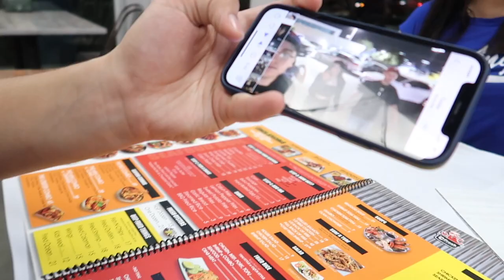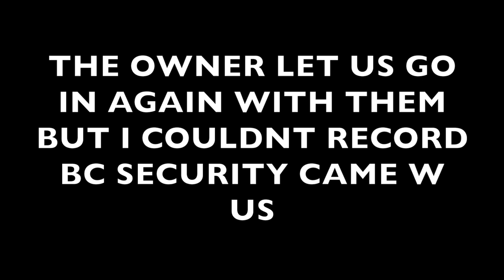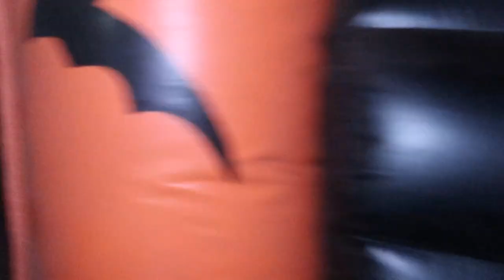WE WENT TO A HAUNTED HOUSE IN MY HOME TOWN 661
Drop some hallowing spirit content ideas

follow us on all social media down below!